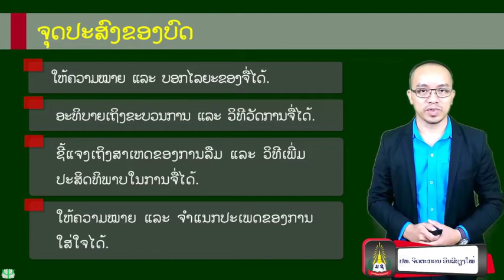General Psychology Week 10 ການຈື່ ແລະ ການລືມ(ຈຸດປະສົງ)